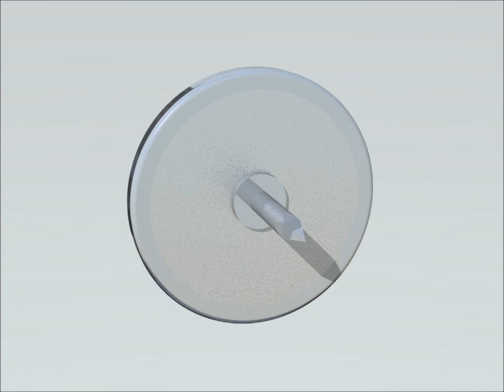Delta Pin II